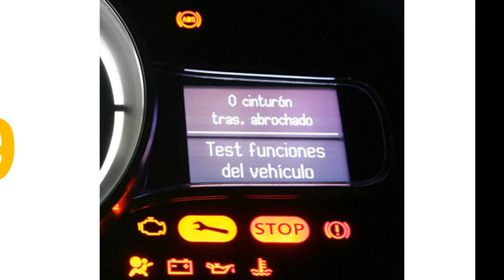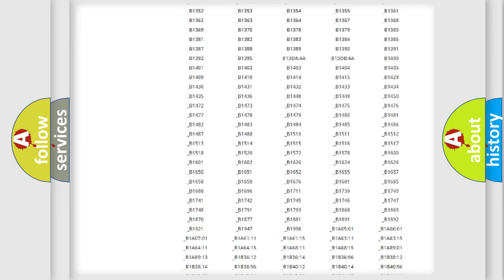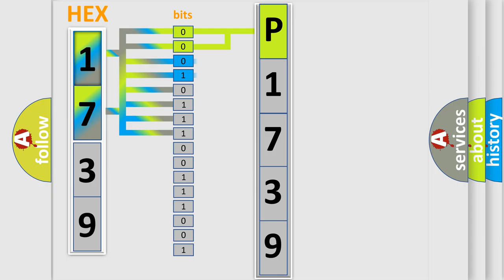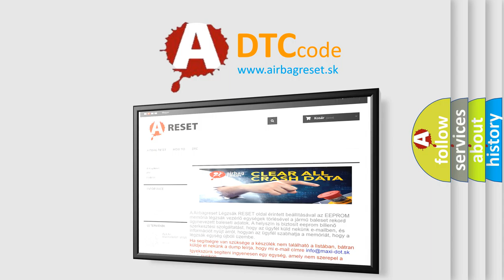DTC Jeep P1739 Short Explanation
Contents:
0:21 Basic DTC analysis according to OBD2 protocol standard.
1:48 Insight into programming
2:58 A diagnostically understandable description of the Diagnostic Trouble Code
3:05 Basic error definition

Make:
Jeep
Code:
P1739
Definition:
NEUTRAL INDICATOR CONTROL CIRCUIT HIGH
Description:
With the ignition on. The Cluster detects high voltage on the Neutral Indicator Control Circuit
Cause:
(G95) 4WD NEUTRAL INDICATOR CIRCUIT OPEN(G95) 4WD NEUTRAL INDICATOR CIRCUIT SHORTED TO VOLTAGETRANSFER CASE SELECTOR SWITCHINSTRUMENT CLUSTER